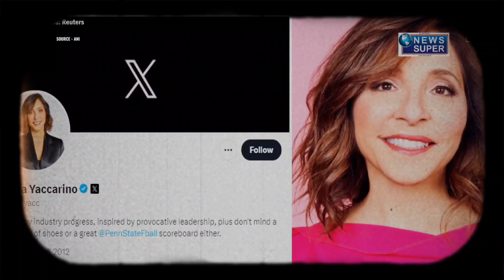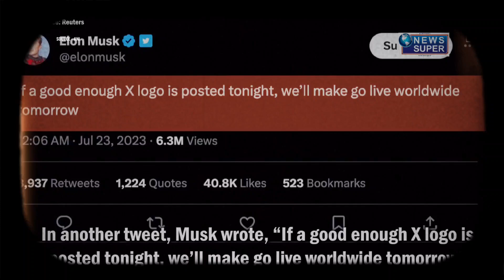এবার বড়সড় পরিবর্তন টুইটারে